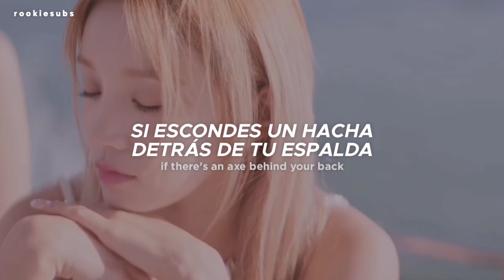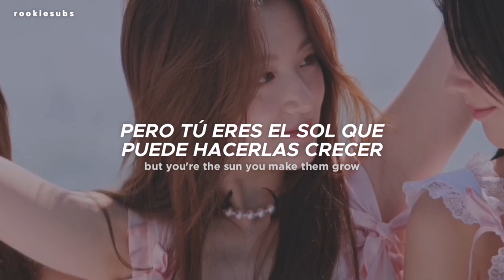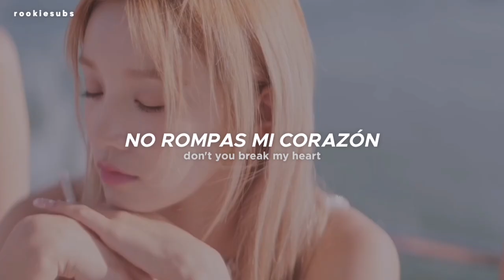(G)I-DLE - Tall Trees (Traducida al Español)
(G)I-DLE - Tall Trees (Sub Español)